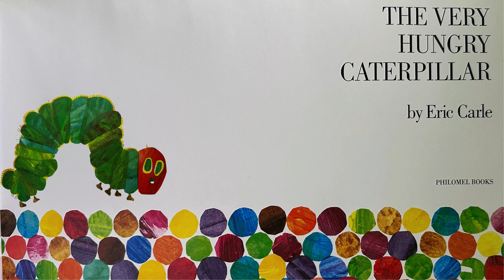Grandpa Rob Reads "The Very Hungry Caterpillar" - Animated Picture Book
ANIMATED  Picture Book READ ALOUD by Grandpa Rob.
Watch The Very Hungry Caterpillar chomp through all the food and then transform himself into a beautiful butterfly in this Animated classic children's book.